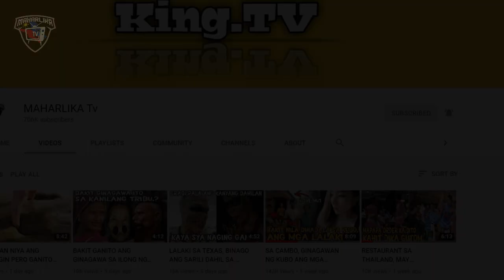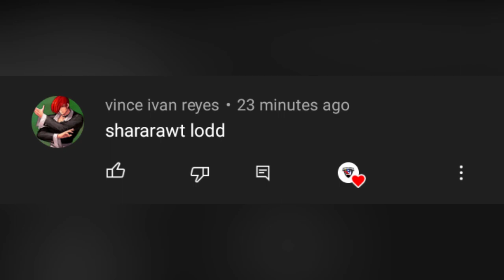Subukan Mong Hindi Matawa Sa ibat-ibang Pangyayari Na Nakuhanan Ng Camera